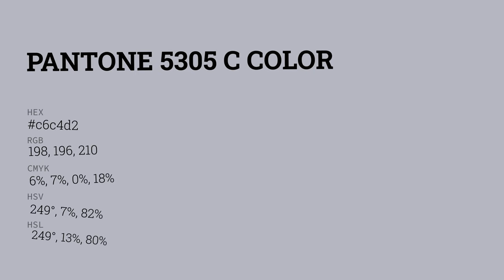color c6c4d2 hex color - Violet color - Warm color c6c4d2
What color is ? c6c4d2 hex color - Violet color - Warm color c6c4d2

Hex c6c4d2 Color Code is also known as color.